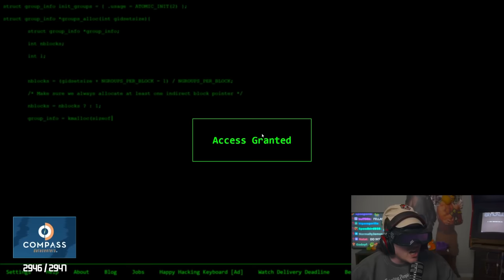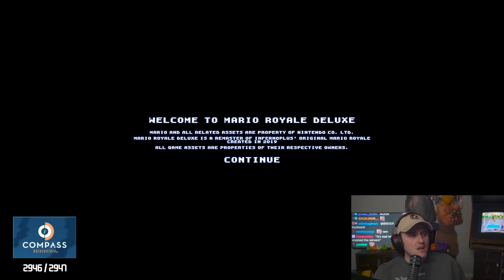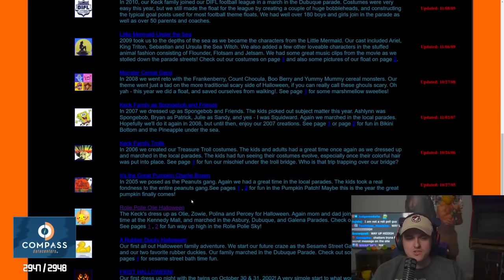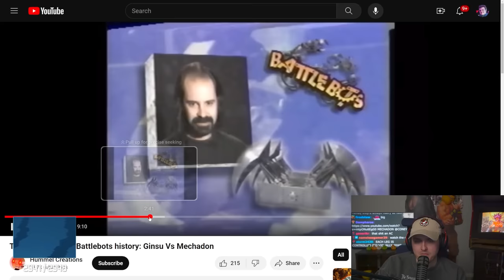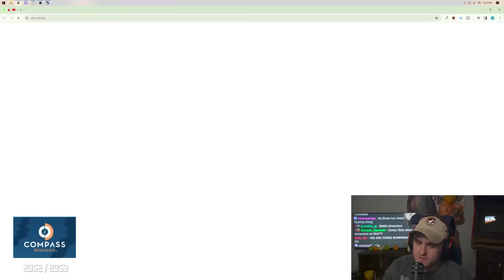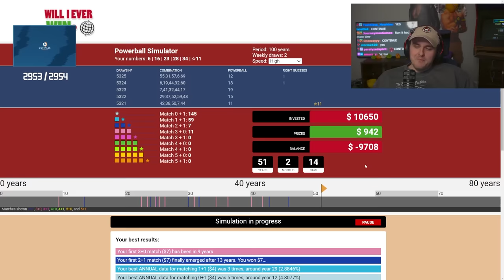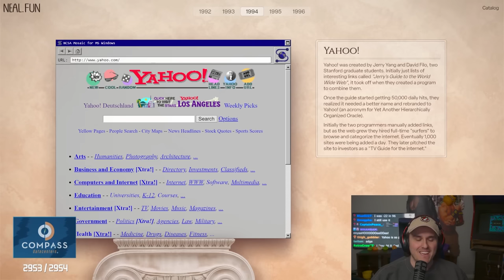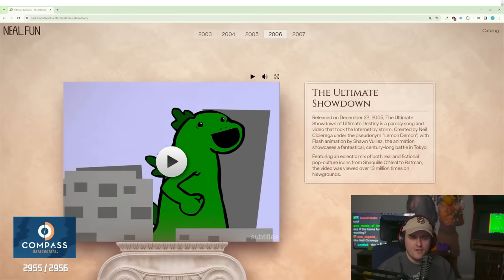These Robots Will DESTROY Us All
Hey, it's Coney! I'm actually writing this one today! Usually it's someone else. Happy Websurf Wednesday, where we document every site on the internet. This one has Mario, Bugs Bunny, and robots that will kill you. Dave Keck if you read this, please message me.